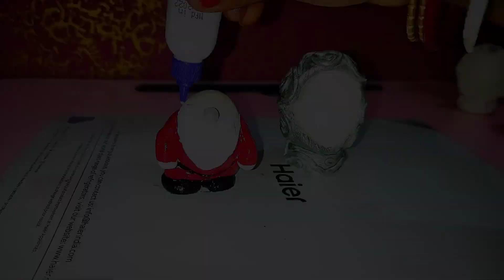DIY Christmas Decorations with Eggshells ||Easy Home decor with eggshells ||Best out of waste crafts